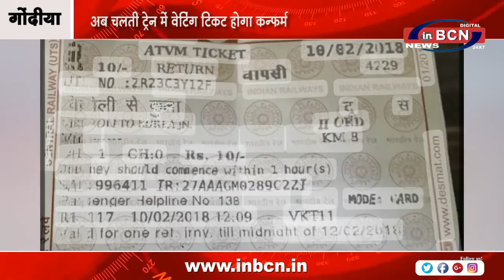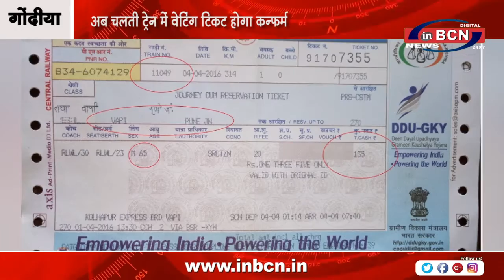अब चलती ट्रेन में वेटिंग टिकट होगा कन्फर्म ...INBCN NEWS